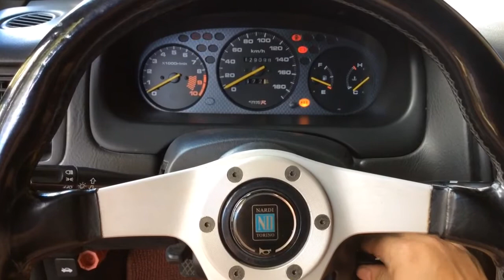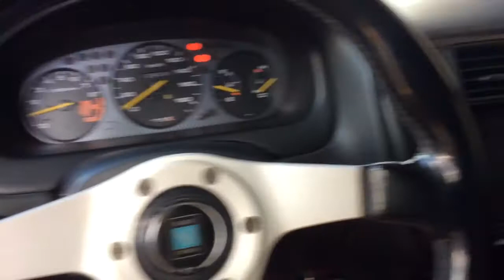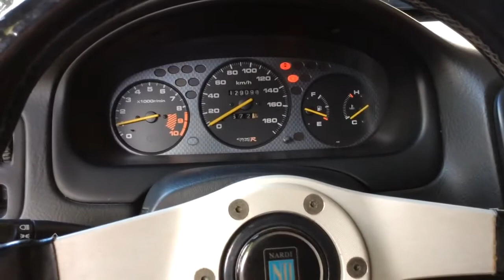trim 2A700A10 780C 4C5B BD70 9DEF8C537FB4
alan test